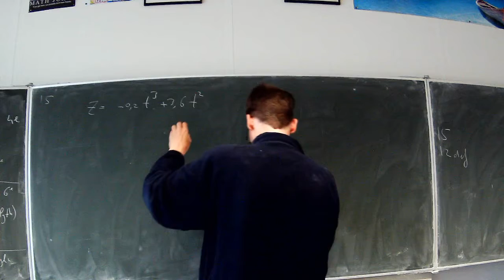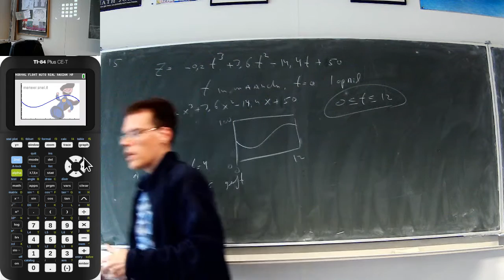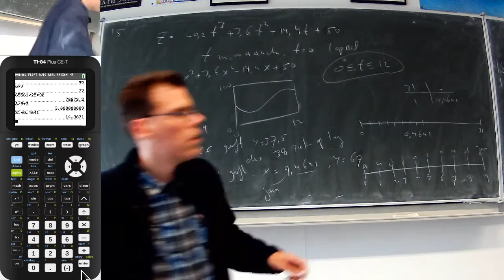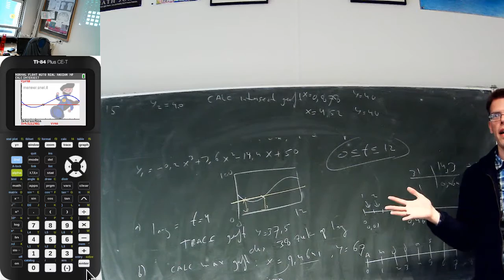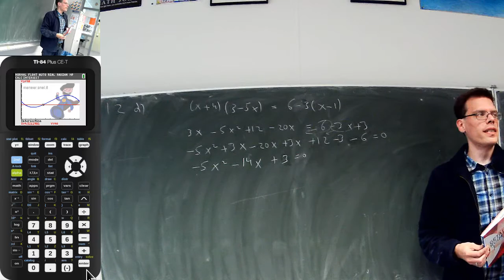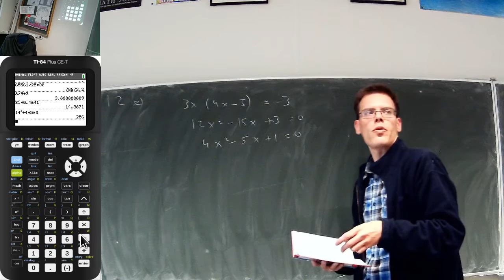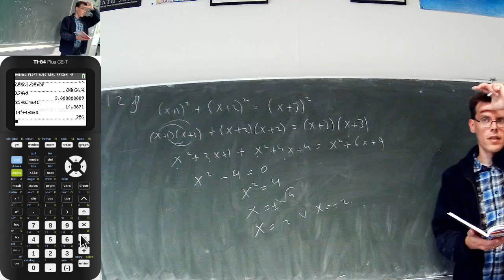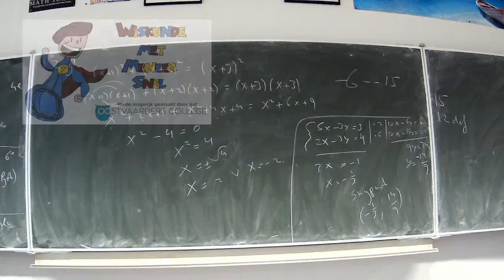4H.wisB bespreken D-toets som 15 en som 12def